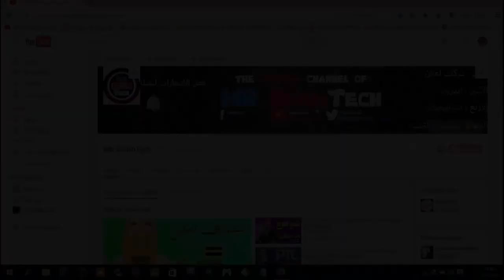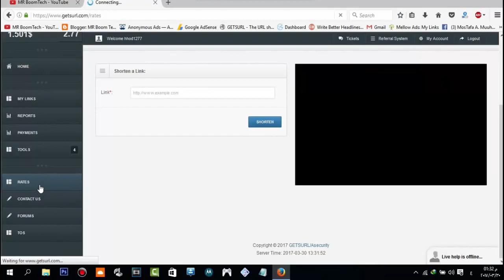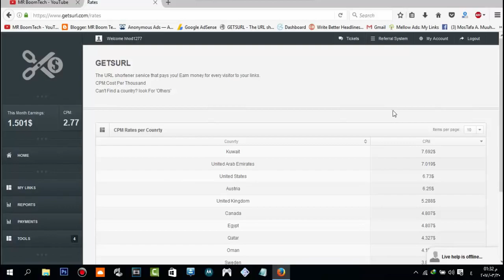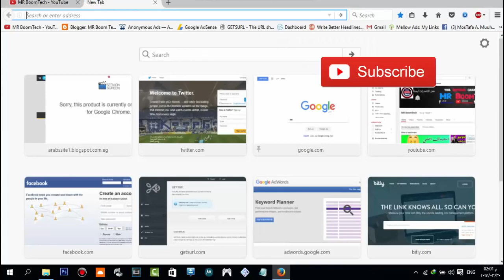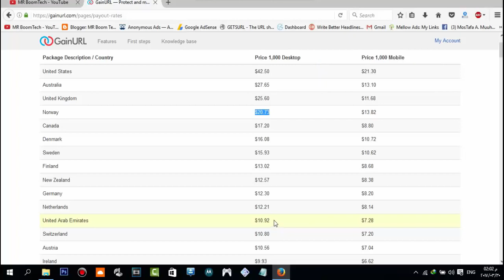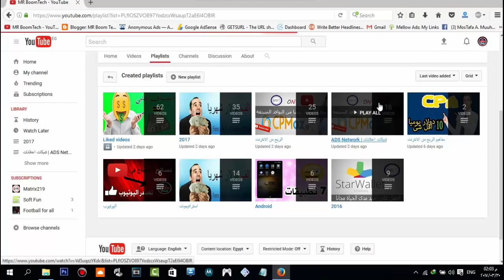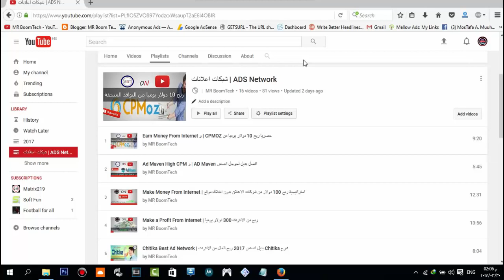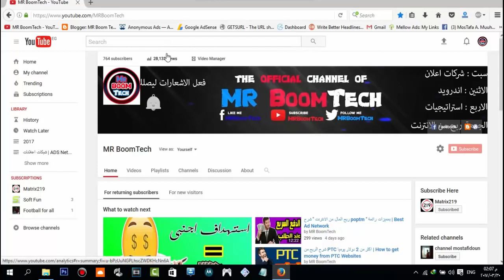شرح كيفية الربح من CPM الاف الدولارات How to get money from CPM